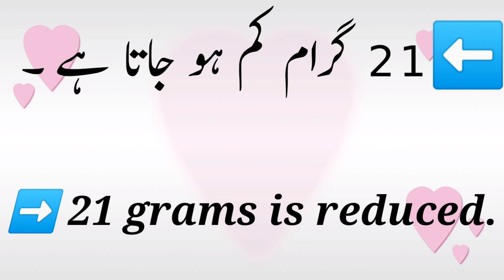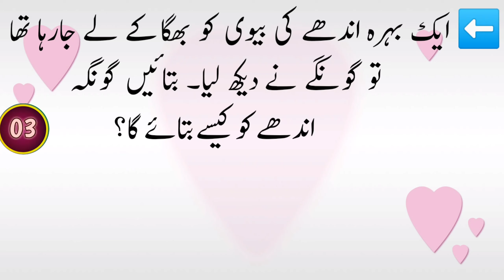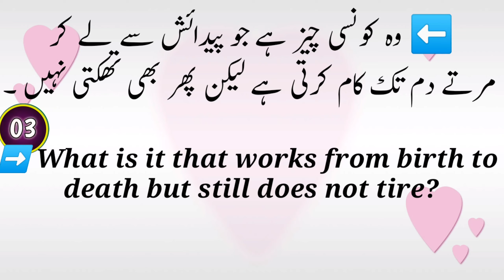New islamic GK Paheliyan in Urdu || Riddles in Hindi || Paheliyan #50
مرنے کے بعد انسان کا وزن کتنا کم ہو جاتا ہے ؟
How much does a person lose weight after death?
ایک بہرہ اندھے کی بیوی کو بھگا کے لے جارہا تھا تو گونگے نے دیکھلیا۔ بتائیں گونگہ اندھےکو کیسےبتائے گا؟
⬅️ وہ کون سا تارہ ہے جو دن میں بھی نظر آتا ہے؟
➡️ Which star is visible even during the
day?
⁦⬅️⁩ وہ کون سا ملک ہے جہاں بیوی اپنے خاوند کو
       بے وفائی کرنے پر جان سے بھی مار سکتی ہے
⁦⬅️⁩ وہ کونسی چیز ہے جو پیدائش سے لے کر
 مرتے دم تک کام کرتی ہے لیکن پھر بھی تھکتی نہیں ۔